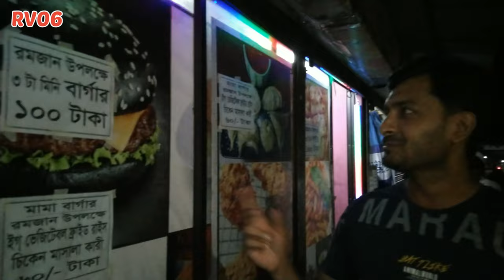মাত্র ৩৩ টাকা ৩৩ পয়সায় চিকেন বার্গার | Chicken burger for only 33 Taka 33 paise | Food Review | Rv06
পবিত্র মাহে রমজান উপলক্ষে মামা বার্গার দোকানে মাত্র ৩৩ টাকা ৩৩ পয়সায় চিকেন বার্গার পাওয়া যায় রমজান মাস উপলক্ষ্যে এই দোকানে পানি থেকে শুরু করে সব ধরনের খাবারে ছাড় দেয়া হয়।
স্থান ঃ কামরাঙ্গীর চর খালপার তিন রাস্তার মোর।
On the occasion of the holy month of Ramadan, chicken burgers are available at the Mama Burger shop for only Tk 33.33. Location: More than three streets of Kamrangir

Please do comment down your ideas for our next video so that we keep on entertaining you all. ______________________________________________________

🔴 *** ABOUT ME ***
I love food specifically halal street food. I travel to different places and explore different types of street food.

From the love of street food, I opened this channel. I will visit different places and will explore the different types of food and also how different types of culture. You can also know how food varies from a different culture to culture also place to place.

শাহী পরোটা রেসিপি, সহজেই তৈরি করুন শাহি পরোটা, মাত্র ২ মিনিটেই তৈরি করে ফেলুন শাহী পরোটা, Shahi paratha recipe, Porota recipe, খাস্তা পরোটা, পার্টি পরোটা, হোটেল পরোটা, রান্নাঘর, মাংস দিয়ে শাহী মোগলাই পরোটা,  শাহী মোগলাই পরোটা, প্যাঁচানো পরোটা, শাহী Paratha, Shahi Paratha, শাহি পরোটার রেসিপি, শাহি পরোটা, শাহি পরটা, শাহী পরটা,

   _____ ©Riders Vlog 06 _____